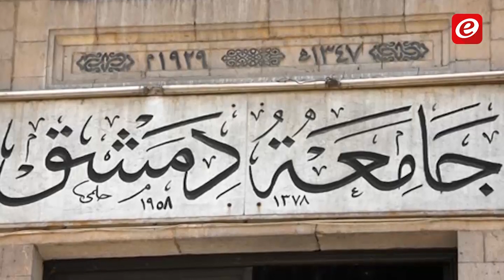قبل أيام من إقفال باب الترشيح... من هم المرشحون للانتخابات الرئاسية السورية؟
تقرير: ستيفاني راضي
مونتاج: حسين علامة